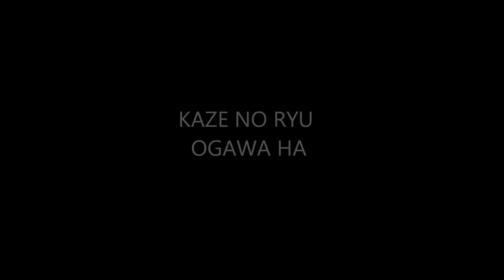Ogawa Ryu - Sumi-e Silhouette Techniques - Level III - 2014